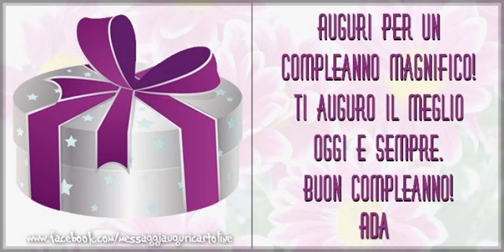Happy Birthday Ada! Buon Compleanno Ada!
Si avvicina il giorno di compleanno d'una persona a voi più cara con nome Ada? Vi invitiamo a scoprire le nostre cartoline musicali di compleanno con nome Ada